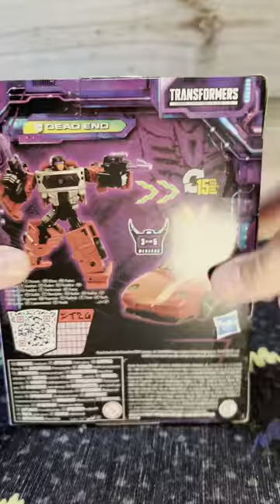Metal Menasor pt 3: Transformers Generations Legacy Deluxe Dead End Unboxing